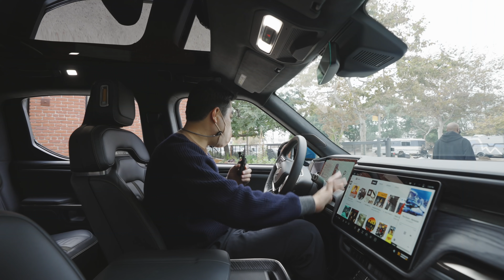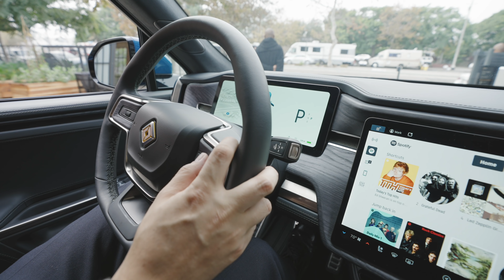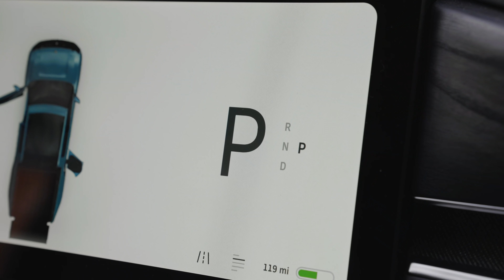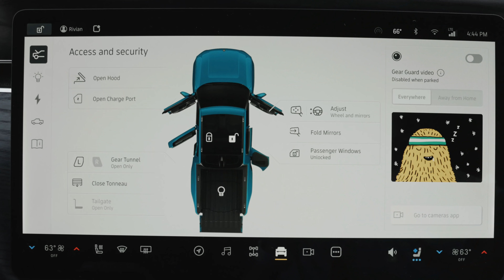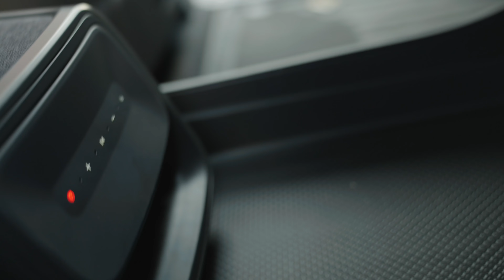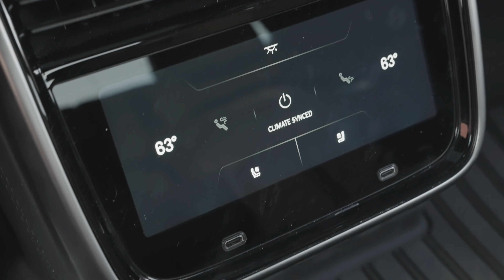[Sub] RIVN 리비안 주식 고공행진 중 - 리비안 R1T 리뷰영상 2탄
안녕하세요 라이언입니다!

미국은 이제 Thanks Giving Day 가 다가오고 있고, 연말도 이제 코앞으로 다가오고 있네요.
한해동안 감사하는 마음 그리고 라이언스 클럽 구독자님들께 감사하는 마음을 담아,
여러분과 앞으로도 함께 채널을 만들어가자는 의미에서 구독자 애칭 공모 이벤트를 마련했습니다.
영상 끝까지 봐주시고 많은 응원과 참여를 부탁드리겠습니다!

감사합니다. 😊